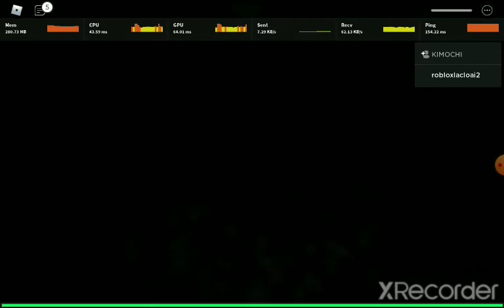The Mimic Chapter 1 Jumpscare